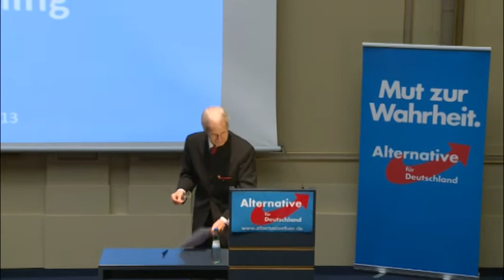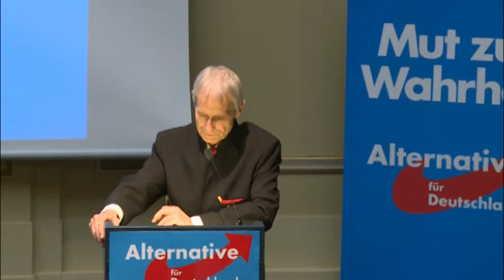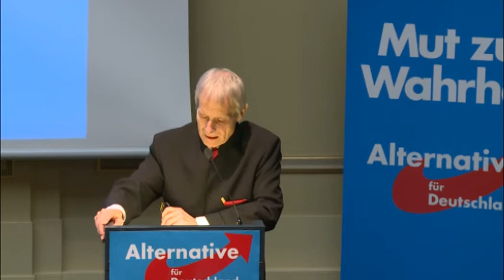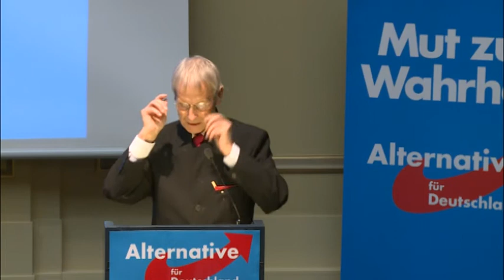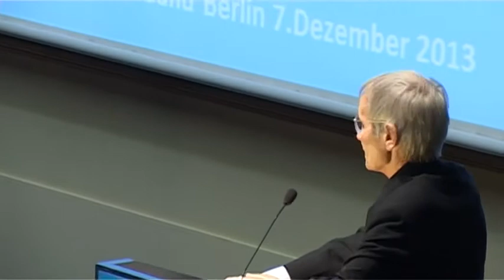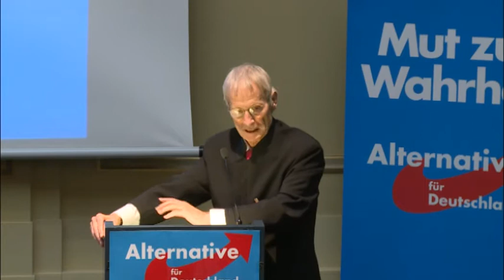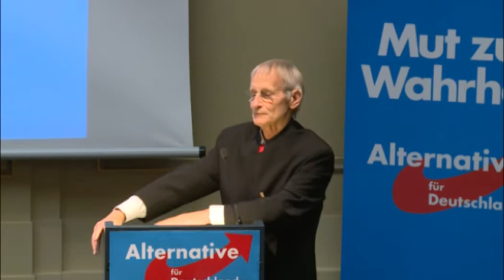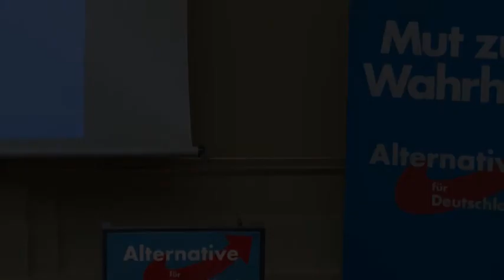AfD-Programmkonvent in Berlin. Dritter Teil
Mittelstand, Steuern und Finanzen, Demokratie

Die vorgetragenen Thesen zeigen den Diskussionsstand der Facharbeitskreise des Landes Berlin. Sie sind kein Bestandteil eines offiziellen Parteiprogramms.